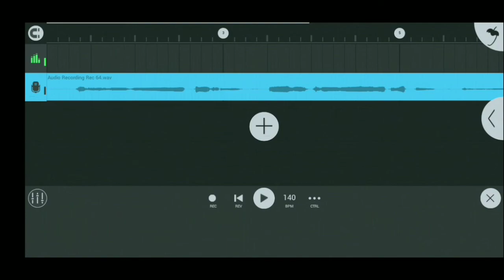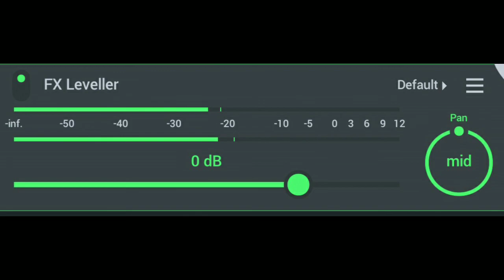Maikai Git Record ka.na aro Mixing Ka.na Nanga//FL Studio Mobile/GINDISIK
Darangba angni videoko angni ge.eta donggija upload ka.pajachina